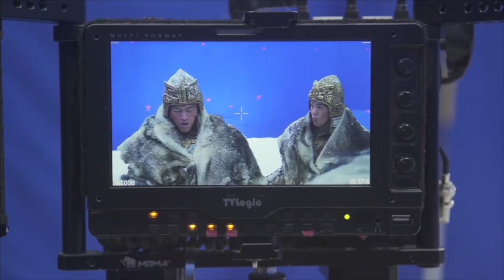20230907 Chen Muchi Trần_Mục_Trì 陈牧驰 @ Director Wuershan 乌尔善 Vlog Creation of the gods 1